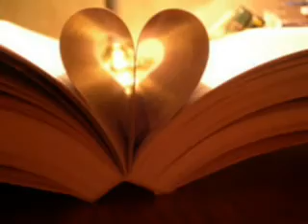Ahiska.~~~On i Ona~~~~